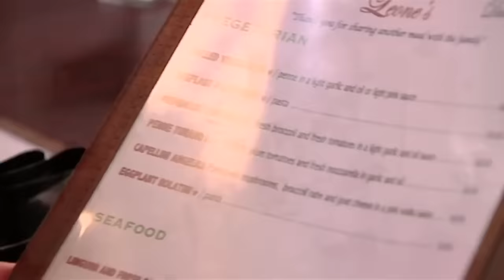Gordon Ramsay's Top 5 SHUTDOWNS!!! (Kitchen Nightmares)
Now get outta here yah sexy bastard ;)